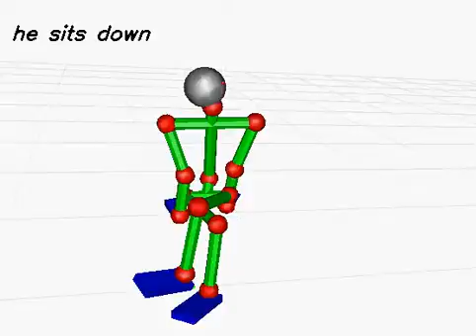20130618_413 (rank:0 4-gram)